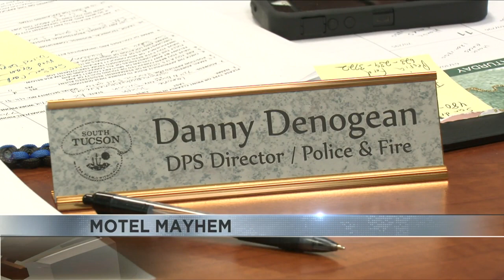City of South Tucson having major crime issues affecting quality of life for residents